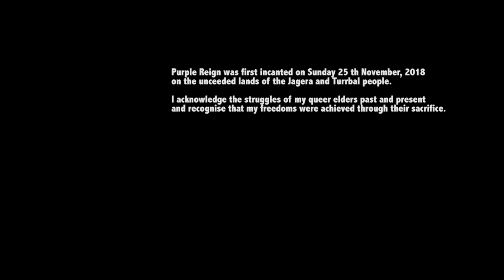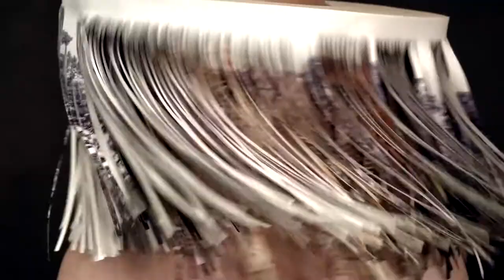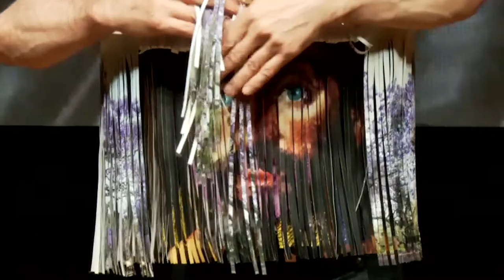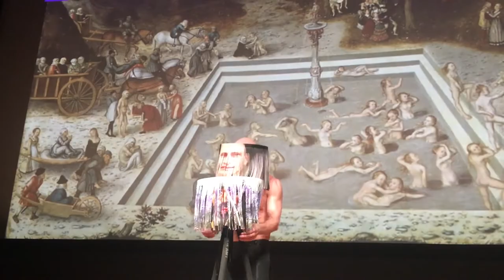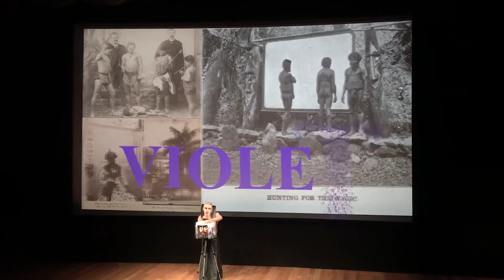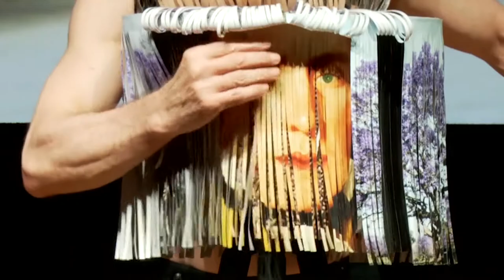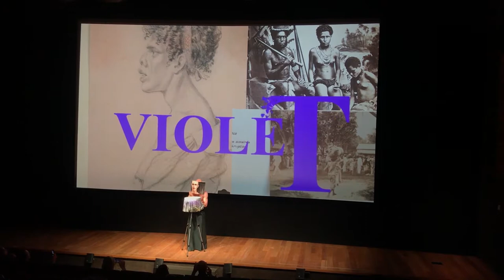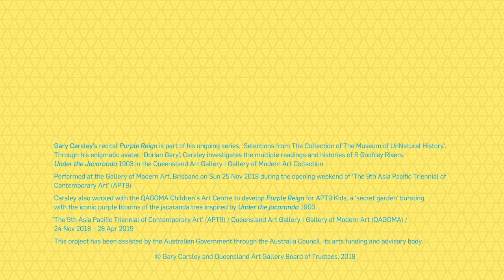APT9 performance/ Gary Carsley: Purple Reign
DELVE DEEPER into APT9 SUBSCRIBE to be the first to go behind-the-scenes/ Gary Carsley’s recital 'Purple Reign' is part of his ongoing series, ‘Selections from The Collection of The Museum of UnNatural History’. Through his enigmatic avatar, ‘Dorian Gary’, Carsley investigates the multiple readings and histories of R Godfrey Rivers’ 'Under the Jacaranda' 1903 in the Queensland Art Gallery | Gallery of Modern Art Collection.

Performed at the Gallery of Modern Art, Brisbane on Sun 25 Nov 2018 during the opening weekend of ‘The 9th Asia Pacific Triennial of Contemporary Art’ (APT9).

‘The 9th Asia Pacific Triennial of Contemporary Art’ (APT9) / Queensland Art Gallery | Gallery of Modern Art (QAGOMA) / 24 Nov 2018 – 28 Apr 2019

This project has been assisted by the Australian Government through the Australia Council, its arts funding and advisory body.

© Gary Carsley and Queensland Art Gallery Board of Trustees, 2018